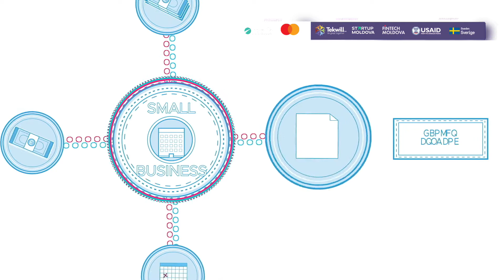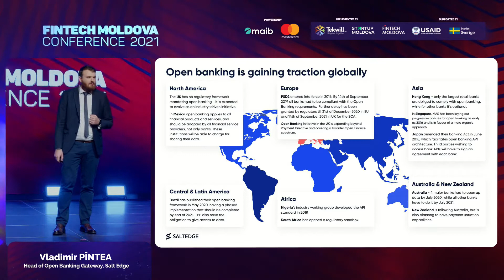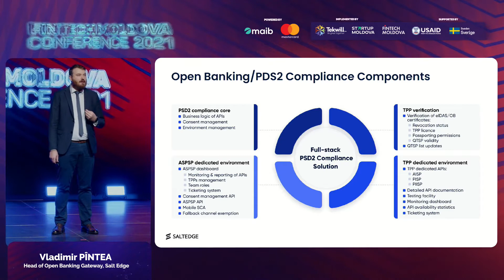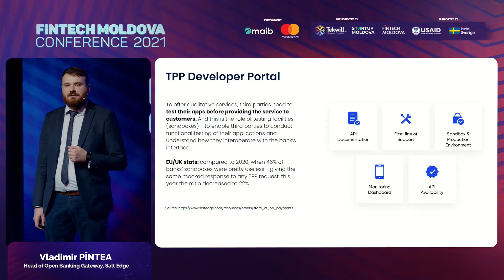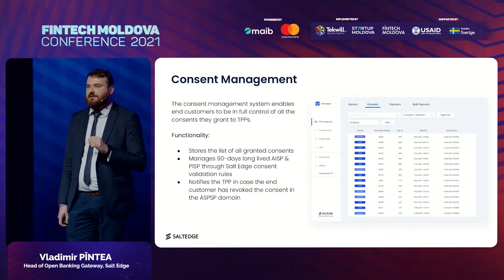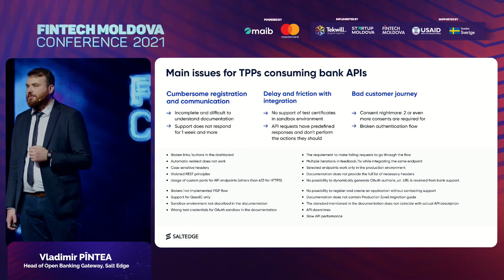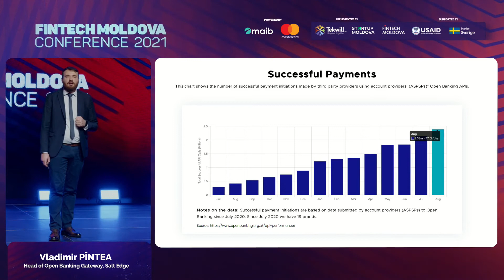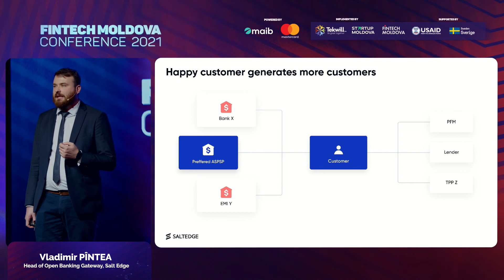FMC21: Future of Open Banking [EN]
Fintech Moldova Conference 2021: Future of Open Banking

Presentation in English by Vladimir Pîntea, Head of Open Banking Gateway, Salt Edge

Fintech Moldova Conference 2021 is powered by maib and Mastercard.
Supported by USAID and the Government of Sweden under the Tekwill project.
Implemented by Fintech Moldova and Startup Moldova.
Silver partners: Iute Credit Moldova, SIBS Romania, and FintechOS.
Recurring partners: The European Fund for Southeast Europe and DAAC System Integrator.
Bronze partners: Fagura and Salt Edge.
Supporting Partners: TietoEVRY, Moldmediacard, Adastra Business Consulting, Gambit Digital, and QOOBISS.

Fintech Moldova Conference 2021 took place on October 29, 2021